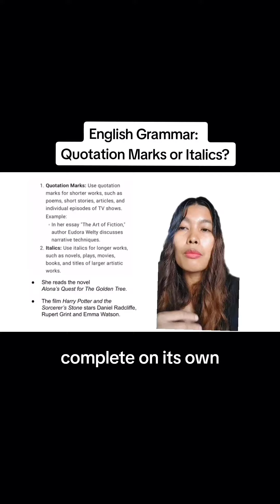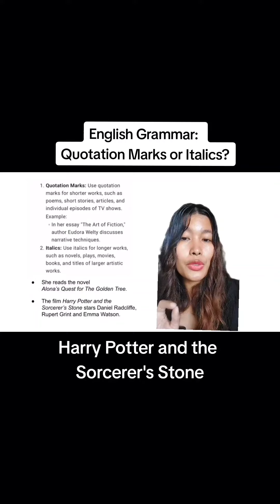English Grammar #26: Quotation Marks or Italics?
English Grammar Lesson: Quotation Marks or Italics?